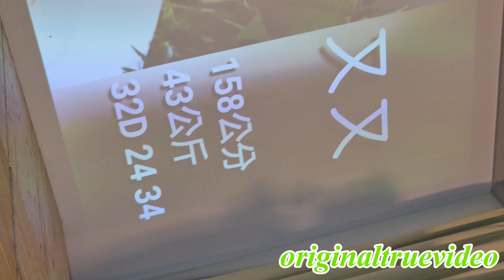2020網紅韻律服選美 又又黃鈺文 自我介紹 走秀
禁止偷片上傳其他youtube頻道與任何其他網站。